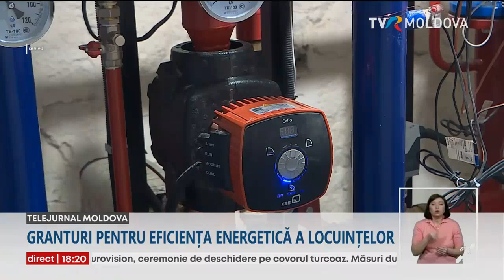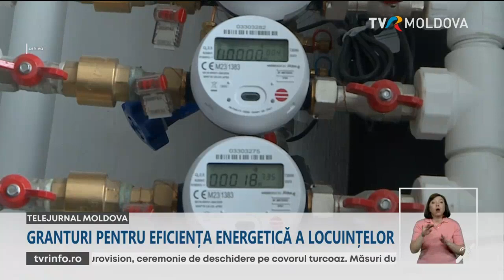Granturi pentru eficiența energetică a clădirilor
Proprietarii de locuințe pot beneficia de bani prin Fondul pentru Eficiență Energetică în sectorul rezidențial. Astfel, pot creștere nivelul de confort termic în locuințe și reduce semnificativ cheltuielile pentru energie. Guvernul a estimat un buget de 1,4 miliarde de lei pentru o perioadă de trei ani.